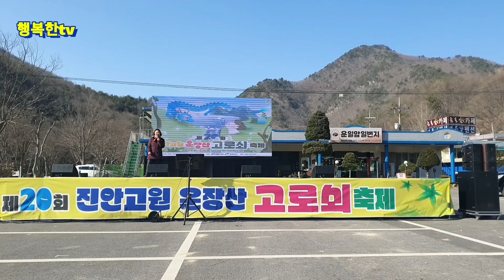진안고원 고로쇠축제 노래자랑/열정/용담면